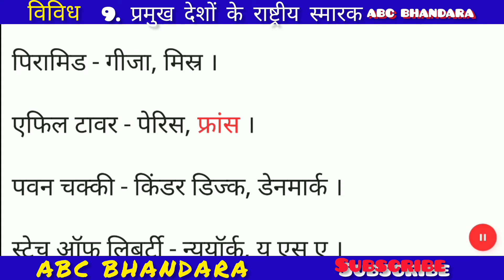प्रमुख देशों के राष्ट्रीय स्मारक। राष्ट्रीय स्मारक। ABC BHANDARA. @abcbhandara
आपके अपने Educational YouTube  channel 'ABC BHANDARA'
ABC BHANDARA @abcbhandara @abc-bhandara @abc_bhandara

प्रमुख देशों के राष्ट्रीय स्मारक।
राष्ट्रीय स्मारक।

blogger